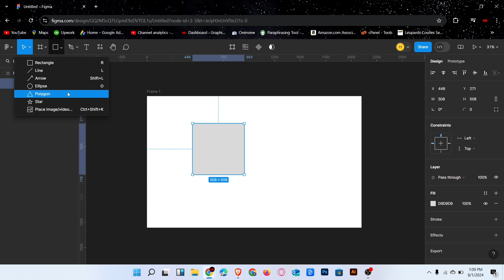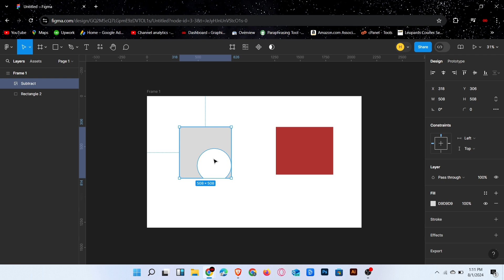Subtraction in Figma Made Easy with These Simple Tricks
In this tutorial, we're going to learn about Subtraction in Figma Made Easy with These Simple Tricks. This tutorial is for beginners.
so guys see the Video. I hope this video will help beginners.